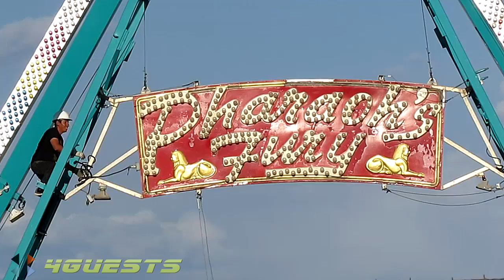CARNIVAL WORKERS DISMANTLING RIDES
Mohave County Fairgrounds, Kingman, AZ.  Carnival workers dismantle carnival rides around 5pm today.  Seems like a lot of work assembling and disassembling rides.  Are you a carnival worker, a carny, have a carnival job?

This is high definition [HD] video footage for Youtube.

Peace,